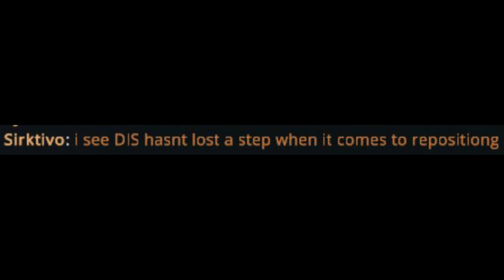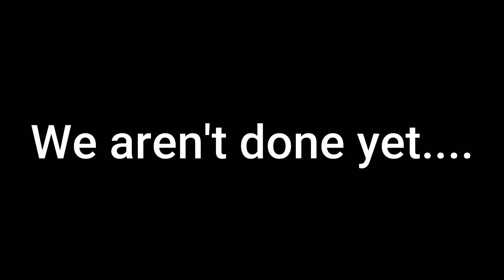Crowfall - In GvG one must position well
3 large forces out roaming collide. Battles ensue and a rematch happens.